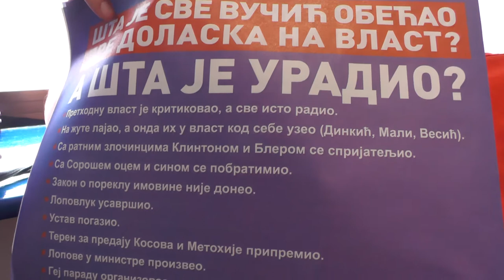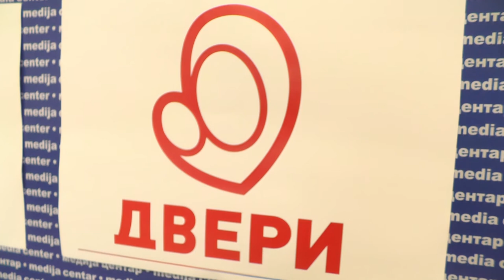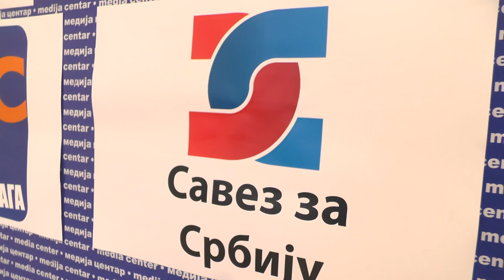SRPSKI POKRET DVERI I PIROTSKA NOVA SNAGA BOJKOTUJU IZBORE